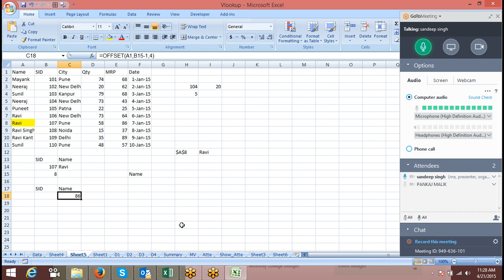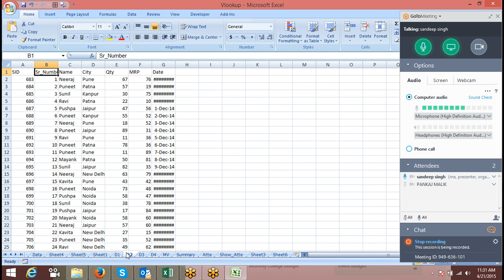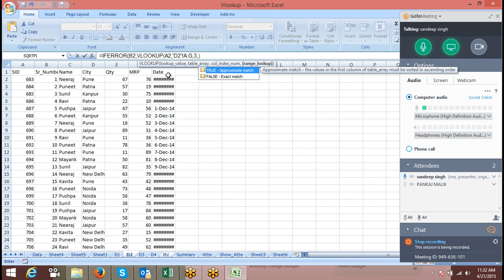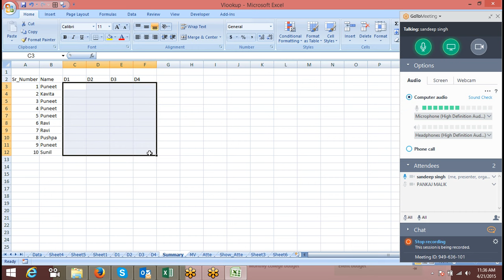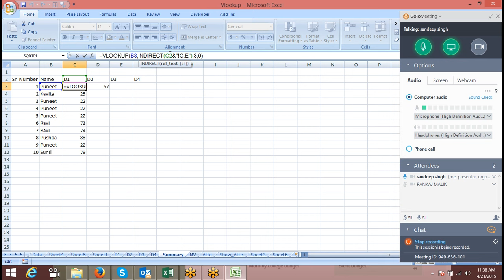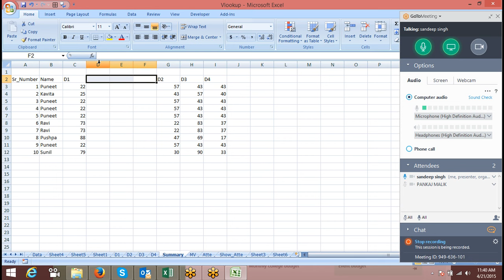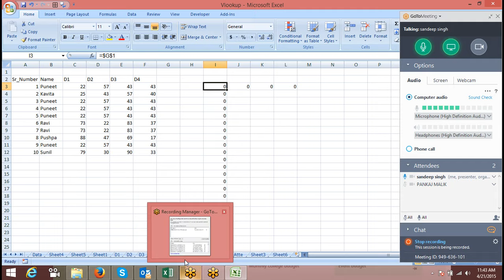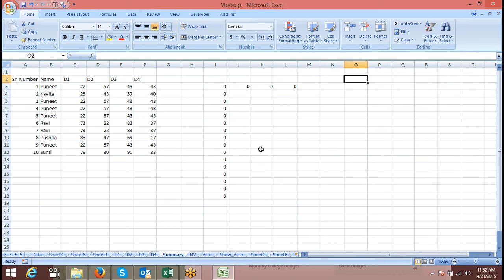135 Advanced Excel & MIS Tutorials: Advanced Formulas, Dashboard, Data analysis, VBA Macros